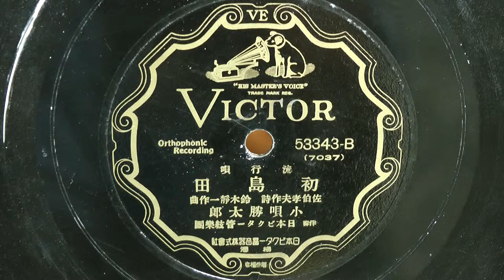初島田(小唄 勝太郎)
昭和10年(1935年) ビクターレコード 流行歌
作歌：佐伯孝夫
作曲：鈴木静一
歌唱：小唄 勝太郎
伴奏：日本ビクター管絃楽團
53343-B(7037)